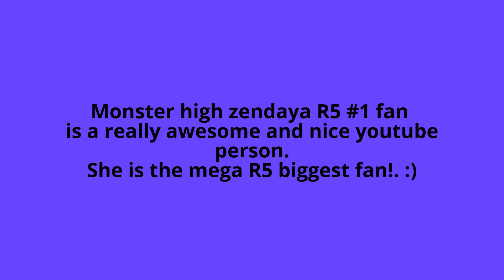Monster high Zendaya R5 #1 fan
Hey guys i made this video for a very nice and awesome Youtube person. Hope you guys enjoy and sub to her channel!. :)